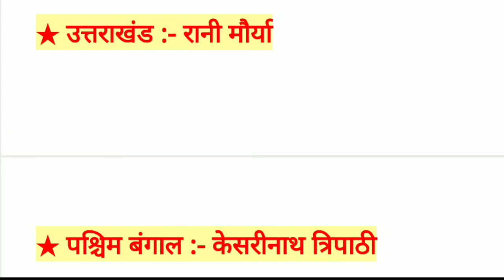New राज्यपाल Trick जुलाई 2019 से | नए राज्यपाल ट्रिक से | New Governer Trick |Current Affair 2019